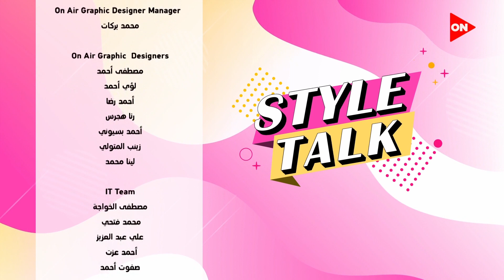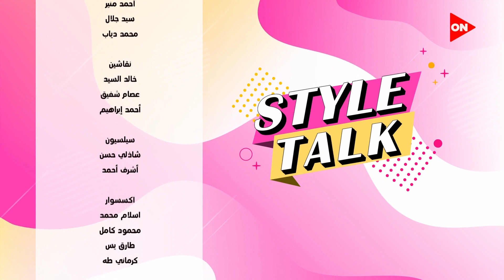ستايل توك - ديما رشيد مع شيرين حمدي | الخميس 27أكتوبر2022 | Style Talk - Sherine Hamdy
حلقة اليوم الخميس "27أكتوبر  2022" من برنامج "ستايل توك" مع الاعلامية "شيرين حمدي" وفيها  لقاء مع مصممة الحلي ديما رشيد و  ياترى مصر ألهمت ازاي فنانة الحلي ديما رشيد في الكولكشينز بتاعته ، فيكتوريا بيكهام حريفة الموضةعندها موهبة وستايل مختلف  و عزة فهمي برعت في موضة الرجالي  .

برنامج ستايل توك برنامج تقدمه الإعلامية شيرين حمدي  ويعتمد البرنامج علي  العديد من الفقرات الفنية و استضافة نجوم الفن و عالم الموضة و الازياء .
ويذاع البرنامج علي قناة اون تي في كل خميس الساعه 8 مساء